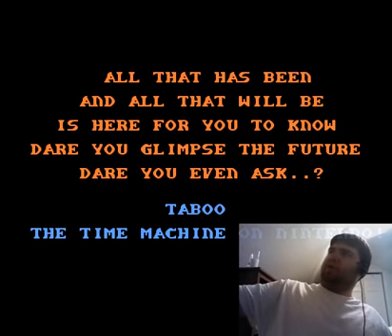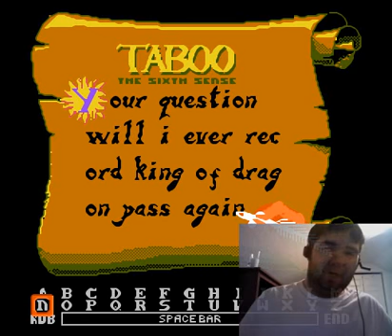LGWI - Taboo the Fourth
It's been a long time since I've consulted the Time Machine of Nintendo. It's time to make up for lost time.